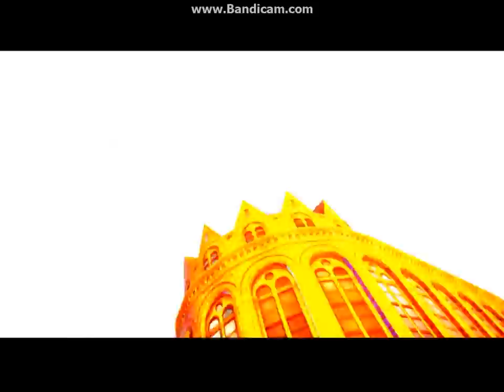Range Rover Evoque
Producent Land Rover
Projektant Gerry McGovern
Zaprezentowany Detroit 2008
Londyn 2011
Okres produkcji od 4 lipca 2011
Miejsce produkcji  Anglia, Halewood
 Chiny, Changsu
Dane techniczne
Segment SUV
Typy nadwozia 3 i 5-drzwiowy SUV
Silniki Benzynowe:
R4 2.0 EcoBoost 240 KM
Wysokoprężne:
R4 2.0 TD Ingenium 150 KM
R4 2.0 TD Ingenium 180 KM
2.2 TD Duratorq 150 KM
R4 2.2 TD Duratorq 190 KM
Skrzynia biegów 6-biegowa manualna
6 i 9-biegowa automatyczna
Rodzaj napędu przedni
AWD
Długość 4355 mm
5d: 4365 mm
5d: 1635 mm
Rozstaw osi 2660 mm
Masa własna 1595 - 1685 kg
Poj. zbiornika paliwa 60 l
Liczba miejsc 5
Test Euro NCAP 5 gwiazdek
Pojemność bagażnika 3d: 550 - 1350 l
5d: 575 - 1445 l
Ładowność 500 kg
Dane dodatkowe
Pokrewne Land Rover Freelander
Konkurencja Audi Q3
BMW X1
Honda CR-V
Nissan Juke
Volvo XC60